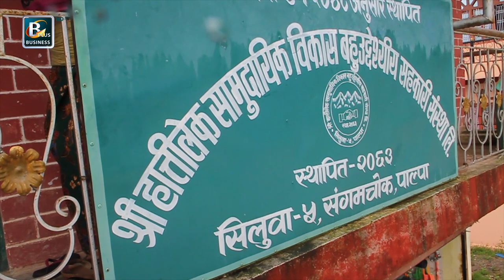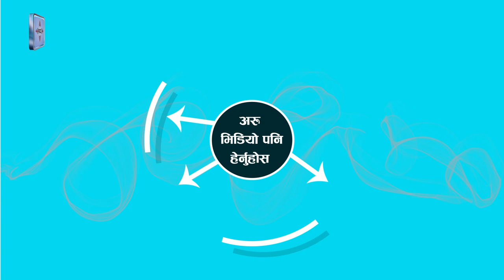पाल्पामा मुख्य नदगे वालीको रुपमा स्थापित अदुवा खेती पुन व्यबसायिक खेतीको रुपमा शुरुवात |AUDUWA KHETI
पाल्पामा मुख्य नदगे वालीको रुपमा स्थापित अदुवा खेती पुन व्यबसायिक खेतीको रुपमा शुरुवात |AUDUWA KHETI @businessplustelevision3224